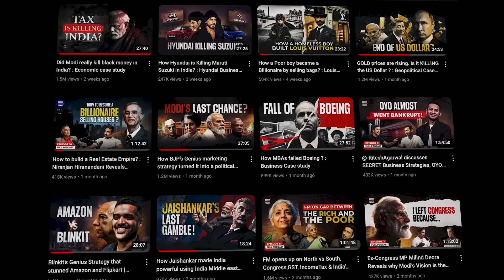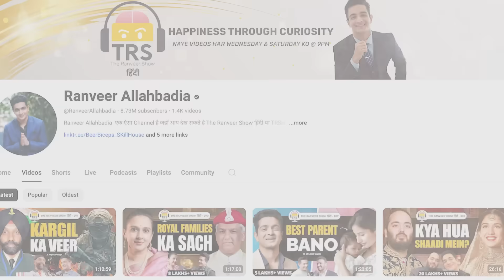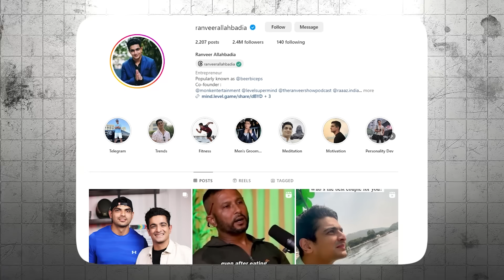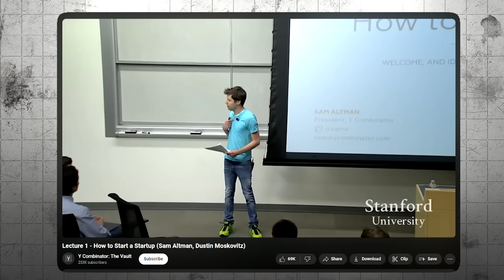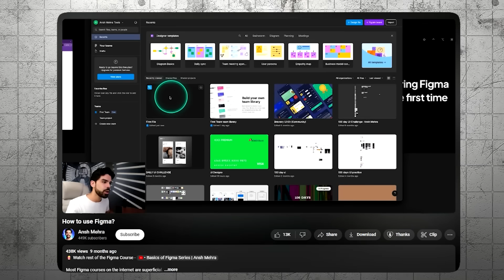How BeerBiceps became a 100 crores Media Giant? | Indian Business Podcast : Episode 11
👉Use this link to get upto 100% scholarship at Scaler School of Business
The cohort starts in early September, and you can get scholarships up to 100%.

VIDEO INTRODUCTION:
Today’s episode is a must-watch for all the content creators and Brand managers or anyone who aspires to be one in the future because we have Beer Biceps, aka Ranveer Allahbadia.  Ranveer is a Great entrepreneur who has Cracked social media, not once but multiple times on YouTube and Instagram.
He is a content creator, entrepreneur, and podcaster who has co-founded multiple ventures, such as Monk Entertainment, Level Supermind, BeerBiceps Skillhouse, and BigBrainco.

In this episode, we deep-dive into his journey as a creator. How to build a million dollar business using Social Media? How can anyone grow on YouTube and  Instagram as a creator? How can creators build systems and processes?
What are the Mistakes that Brands make while doing Influencer marketing?

Timestamps
00:00 Trailer &  Introduction
4:56 What is the story of Ranveer Allahbadia?What got you started with YouTube?
17:10 How did you get Tanmay Bhat as a client?
22:55  Why we upload on Tuesday and Friday and why consistency in uploading is important?
35:50 What is Ranveer’s Podcast Strategy: Machine Gun Strategy ?
37:55 How do you make sure your podcast is everywhere on social Media?
44:43 What is the turnaround time of a piece of content ?
47:43 When did you start with Monk-E?How does this system and processes work?
50:48 How do engineering adds pressure and make you better at handling criticism?
1:02:47 Why do you talk about Tantric, Yeti and Sex?
1:08:43 How does Ranveer think about taking the next leap in content creation?
1:12:40 Aren’t you worried about your Image, Branding and PR?
1:21:58 How We Think about Content and Posting Videos?
1:29:19 What it takes to be a Youtube creator ? and what is the Intensity that is required?
1:33:10 Why Brands choose to go on Instagram rather than youtube &  where the value Lies?
1:39:23 If you were a brand,  which one would you choose: Instagram or Youtube?
1:43:00 How do you as a brand check for sentiment for that creator?
1:44:09
1:46:32 How do you optimise for conversion as a brand ?
1:52:57 If you were a FinTech brand how would you approach Influencer marketing?
1:56:35 If you were a Lifestyle brand how would you do Influencer marketing?
1:58:53 What are the reasons most creators go or can go irrelevant?
2:00:52 How do you reinvent yourself as a content creator and what is the trade of?
2:03:53 Why do creators choose Instagram instead of Youtube?
2:10:05 Summary of the Episode

Credits: CNN-News 18, WION, NBC News, Money control pro, Business standard, TV18,Business Today, ABC news, CNBC, ET now ,Bloomberg originals, Financial Times, DW documentary, AL Jazeera English, BBC news, Firstpost.